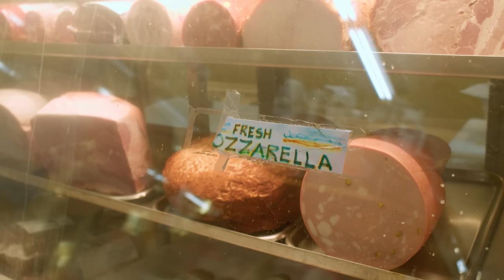Molly and Andy Learn to Make Lasagna: Part One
The brainchild of a collab with Andy Baraghani, this is about as un-Italian as a lasagna can get. Really, it eats more like a potato gratin, that just so happens to have some lasagne noodles layered throughout. Oh, and don’t forget the slices of mortadella that are stacked throughout it and then piled on top and baked until crispy crunchy and fatty. An herb lovers (Andy) and morty-d lovers (me) dream dinner awaits.

Ingredients:

PRODUCE
2 medium shallots (4oz)
8 garlic cloves
2 rosemary sprigs
2  pounds yukon gold potatoes
2 lemons
1 large bunch basil
1 bunch parsley
½ large bunch dill

PANTRY
Extra virgin olive oil, for drizzling
½ pound dried lasagna sheets
Kosher salt, freshly ground black pepper

DAIRY
4 cups heavy cream
1 pound fontina cheese
4 oz grated parmigiano reggiano

PROTEIN
1 lb thinly sliced Mortadella

Video Series:
Director: Evan Robinson
Editor: Jordan Hansen
Producaaas: Ben Persky + Sophia Zimmer
Food Styling: Katie Miller
Thumbnail: Peggy Khammanotham
Motion GFX Designer: Mack Johnson